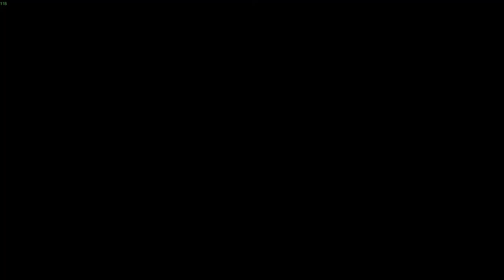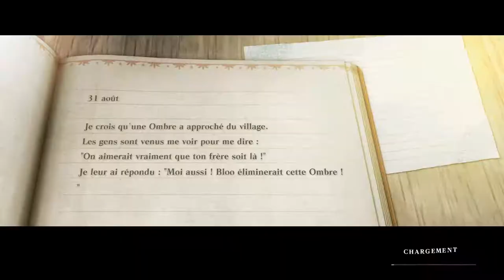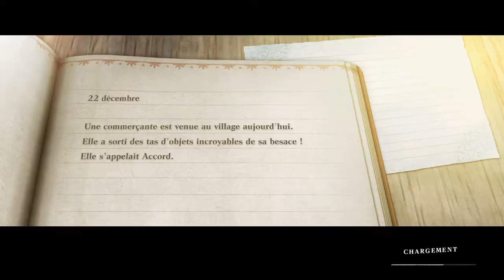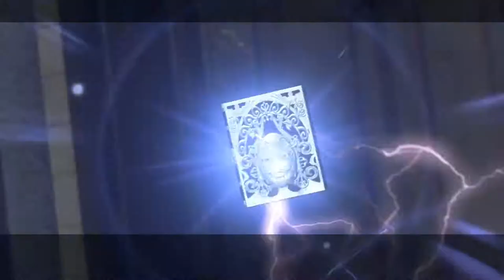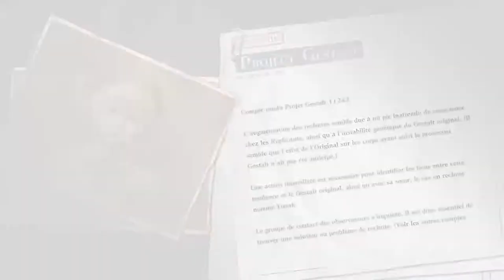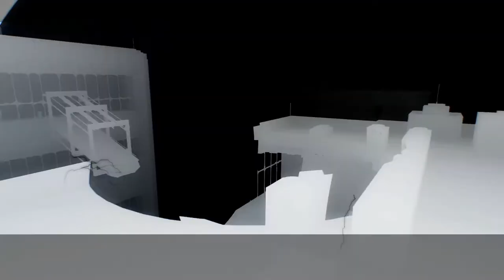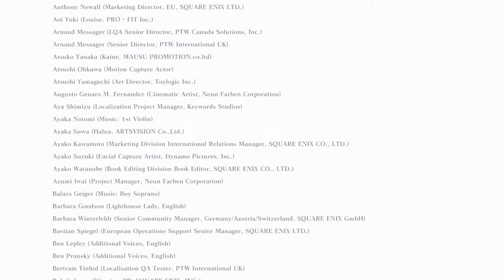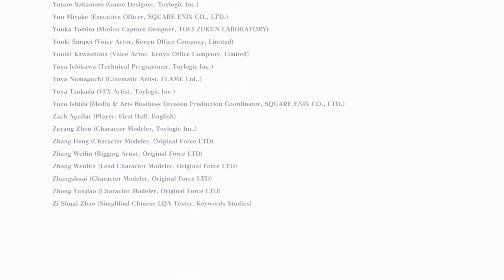A COMME ANÉANTISSEMENT ! - NieR Replicant V1.22474487139... Épisode 17/FIN A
On arrive enfin à la première fin de ce NieR
Et le moins qu'on puisse dire, c'est que c'est bien bien dur comme fin
Mais ce n'est que le début de la fin xD